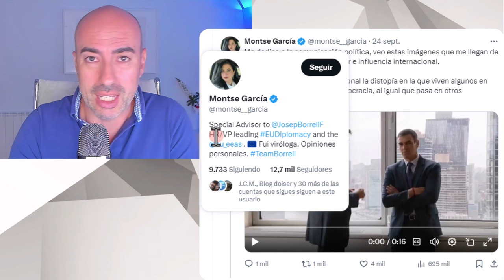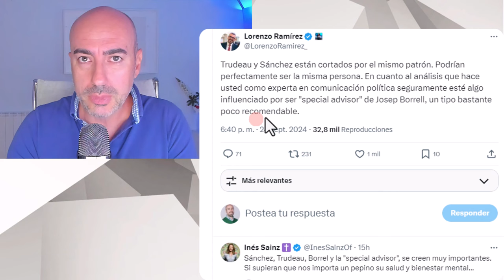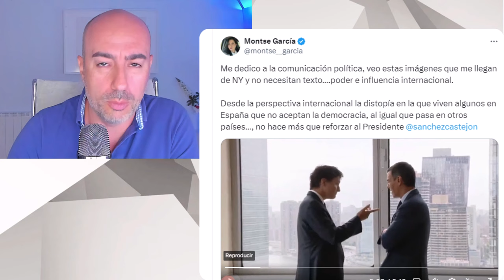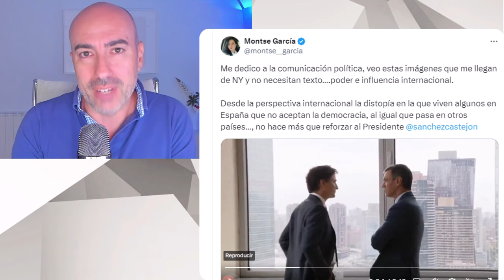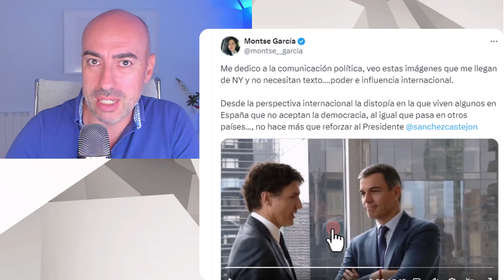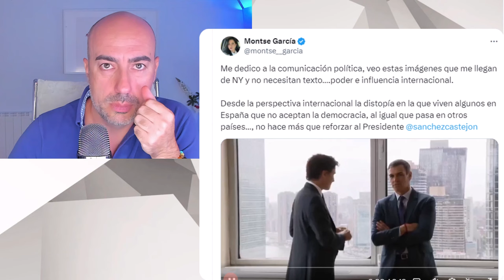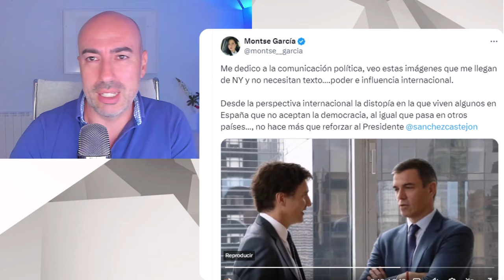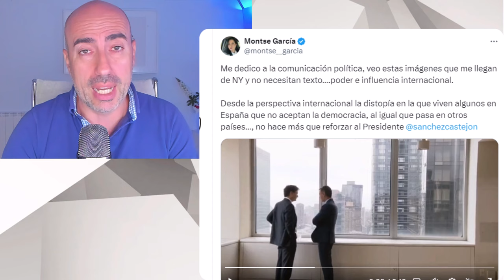📛 PILLAN PEDRO SÁNCHEZ Y TRUDEAU FLIRTEANDO EN CUMBRE ONU NY📛 ¿PELEA NARCISISTA?📛 ANÁLISIS NO VERBAL